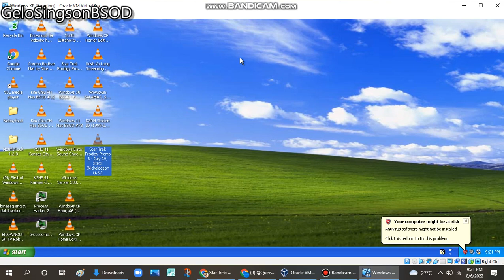Star Trek: Prodigy Promo 3 - July 29, 2022 (Nickelodeon US) BSOD VM (Windows XP)